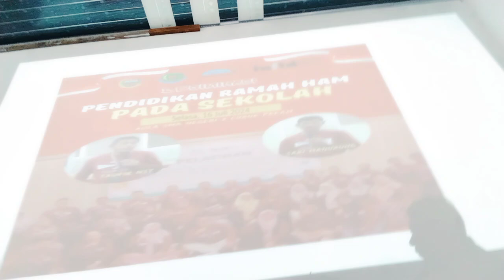Desiminasi Sekolah Ramah HAM & Pengenalan Moderasi Beragama: 327 Siswa Kelas X SMA Negeri 2 Lubuk